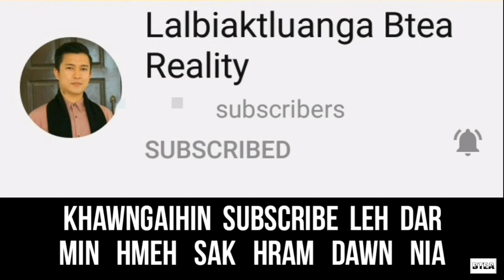Thil zawng zawng hi chhan nei theuha siam kan ni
Thlirtu zawng zawngte Lalpan malsawm sela, Lalpa ropui ber rawh se.

Please connect with Btea on socials below:
Like and follow on Facebook